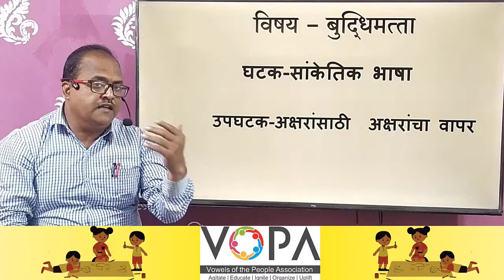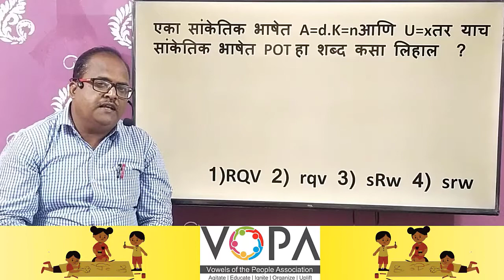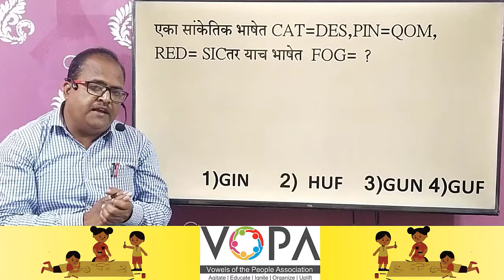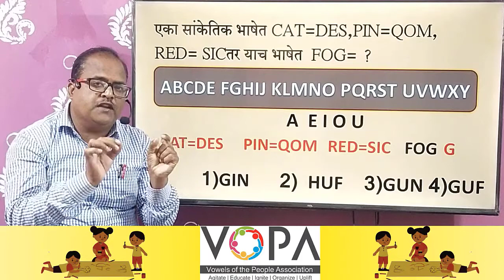५ वी | शिष्यवृत्ती | बुद्धिमत्ता | अक्षरांसाठी अक्षरांचा वापर | V2| V-School